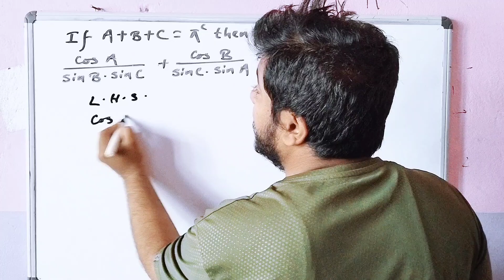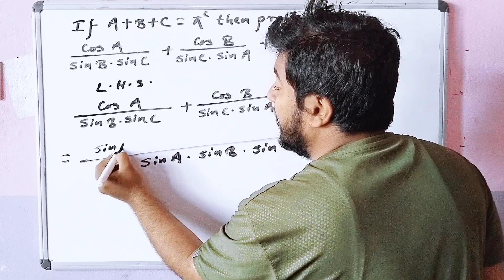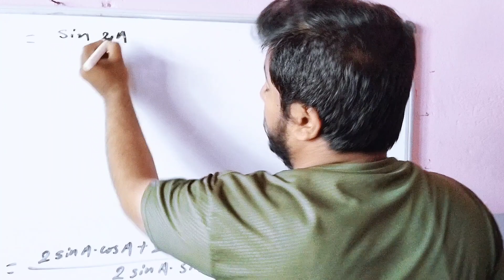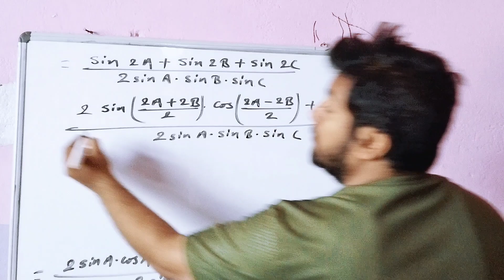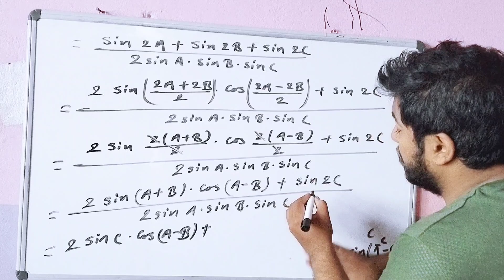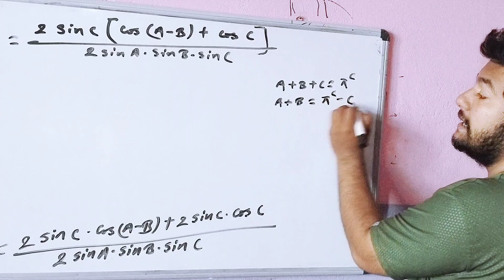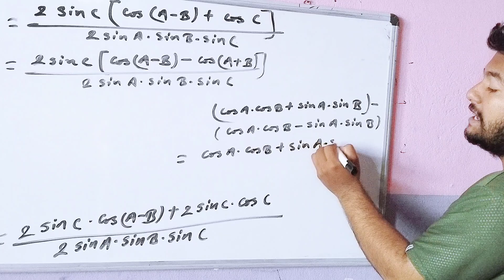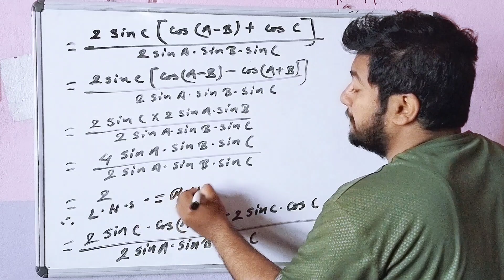If A+B+C=π then prove that: